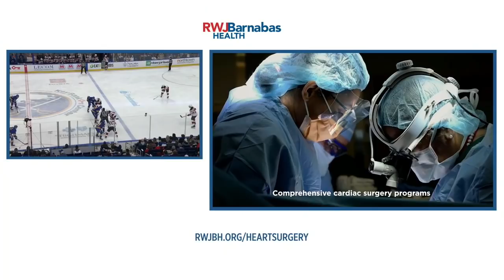NHL Dec.29/2021 New Jersey Devils - Buffalo Sabres